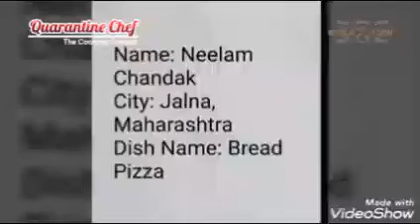Bread Pizza | Neelam Chandak | Entry #35 | Quarantine Chef : The Cooking Contest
Entry #35 featuring Neelam Chandak

Dish : Bread Pizza

Quarantine Chef : The Cooking Contest

If you like this video, help Neelam win this contest by liking this post